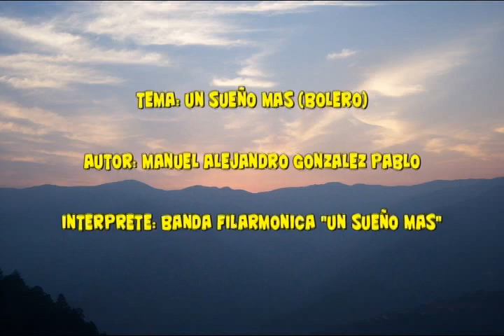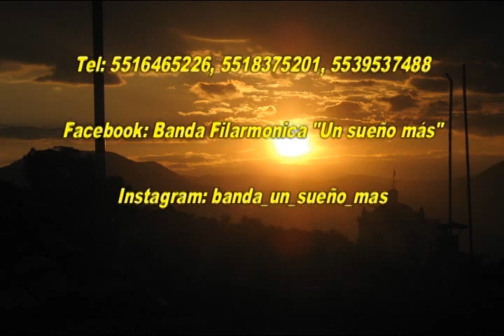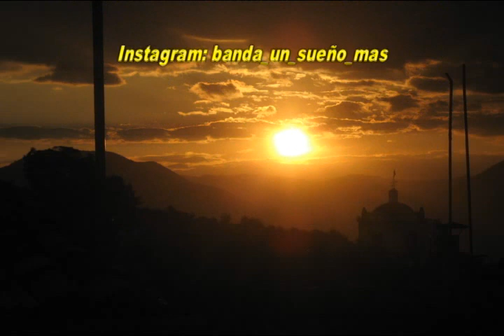Un sueño mas - *Bolero*